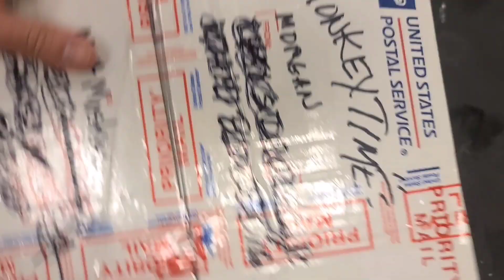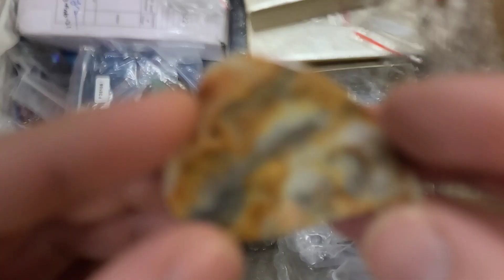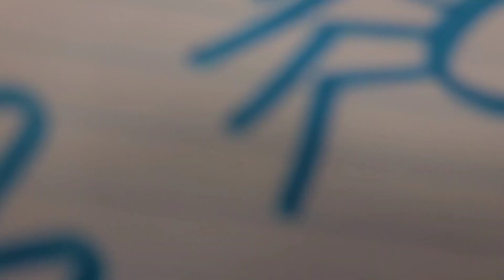Bextermonkey Haul - Part 1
To show pics of your own art, join the facebook group

Musician: @iksonmusic